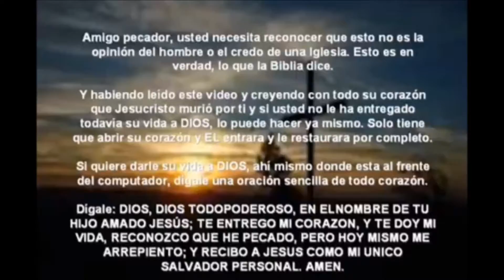El Arrebatamiento En Juan 14